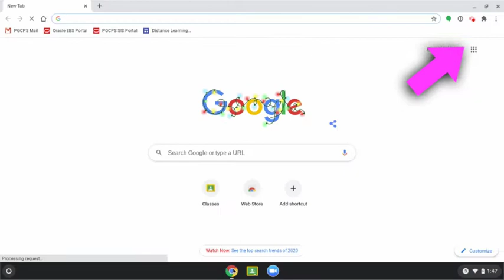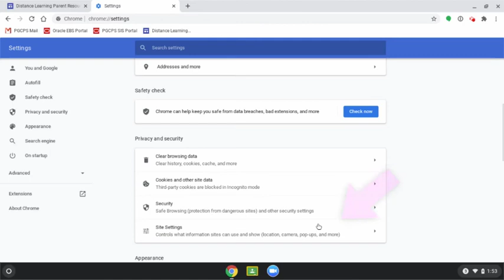PGCPS Here 2 Help: Resetting Your Chromebook's Cache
This video shows students and parents of Prince George's County Public Schools how to clear the cache on their Chromebook, which is a simple fix for many web application errors.